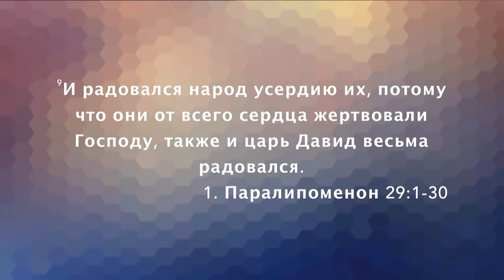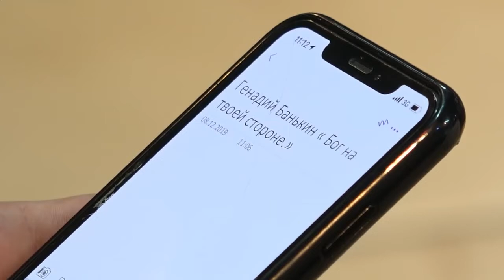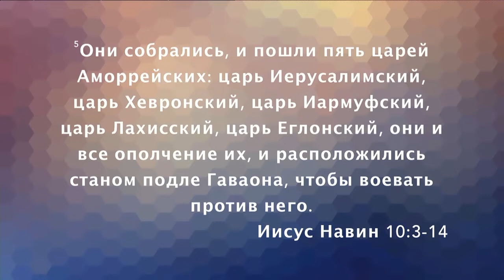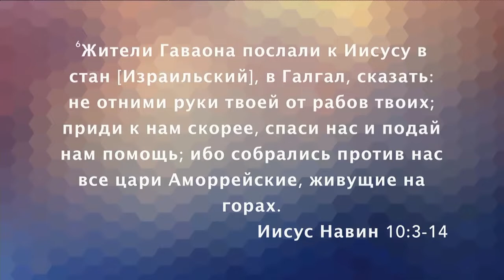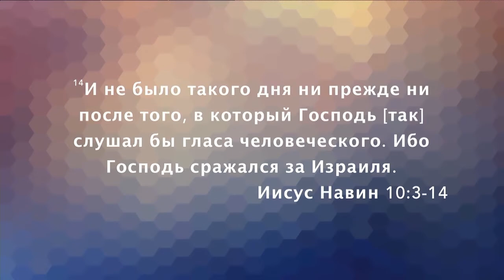БОГ НА ТВОЕЙ СТОРОНЕ. «Послание из Ковчега» от 08.12.2019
Во время богослужения в церкви "Ковчег" проповедовал Банькин Геннадий. Служитель объясняет историю из Библии, как Анна, будучи бесплодной, пришла в храм молиться. А когда пророк Илия увидел ее в храме, подумал, то она пьяна. Геннадий Банькин также приводит  историю из книге Судей. Там рассказывается, как Господь отдал в руки Иисуса Навина врагов. Господь сражался за Израиля. В нашей жизни есть люди, которым мы рассказали о Христе, но они восстают не только против тебя, но и против тех, кому ты несешь Евангелия. У нас есть ответственность за тех людей, кому мы проповедуем. Также служитель рассказывает о важности молитвы, даже в тех случаях, когда необходимо рано вставать на работу. Есть время когда нам нужно поторопиться и встать в молитвенном проломе. Нам нужно проходить с братьями и сестрами их поприще и разделять их горести. И делать так, даже, если нет благодарности. Присоединяйтесь к просмотру прямо сейчас.